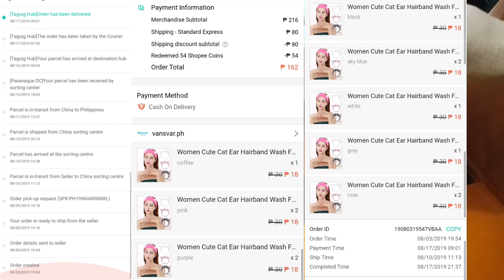Cat Ear Headband Cotton P18 only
Check out this shop on shopee!

💛 BAYMACK 💛 ( WEBSITES)
Earn money apps that pay by WATCHING VIDEOS:
🤍 Zaptaps🤍